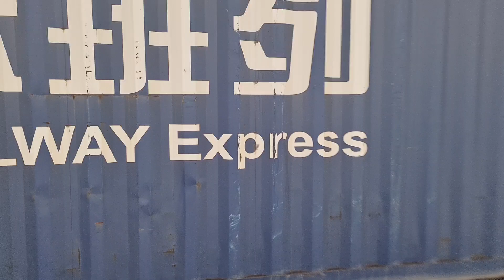CSR 5106 ทำขบวน 559 หยุดรับ กรฟ. ที่สถานีบ้านแฮด (24 ต.ค 67)